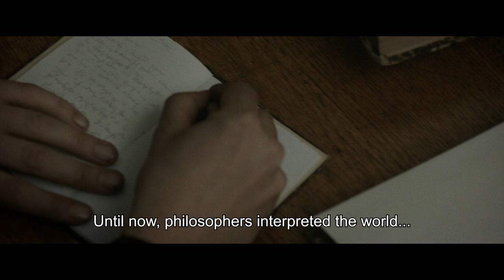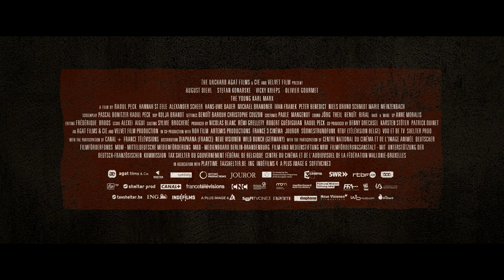The Young Karl Marx (2018) | Official US Trailer HD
At 26, an exiled Karl Marx meets Friedrich Engels, the son of a powerful factory owner. Together, amidst censorship and police raids, riots and political upheavals, they preside over the birth of the transformational labor movement.

DIRECTED BY Raoul Peck
CAST August Diehl, Stefan Konarske, Vicky Krieps, Olivier Gourmet
1091 Pictures